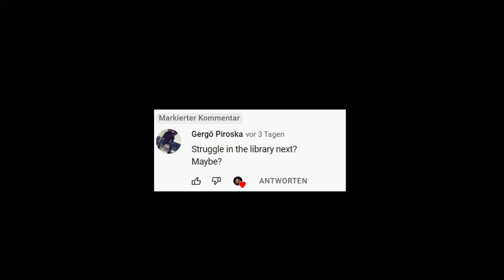Prince of Persia Warrior Within - Struggle In The Library (Bass Cover)